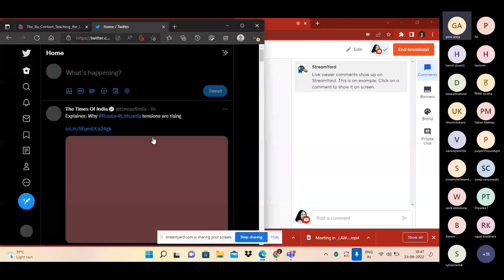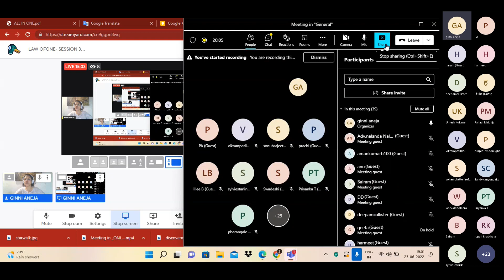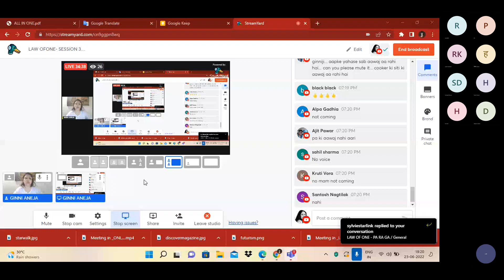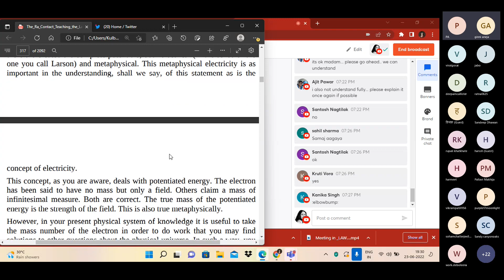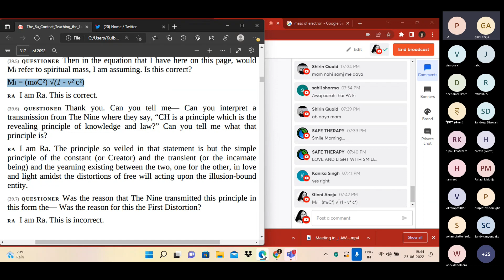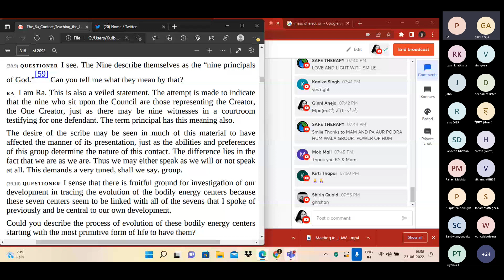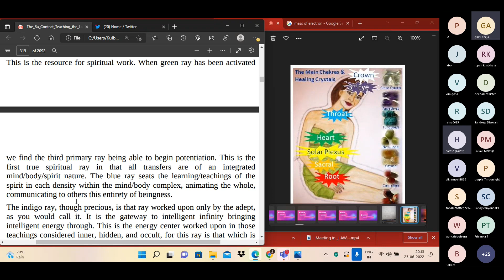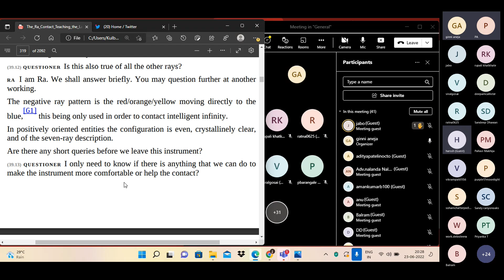LAW OF ONE- SESSION 39- Ginni Aneja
Numerologist
Tarot reader
Oracle card reader
Career analysis
Relationship analysis